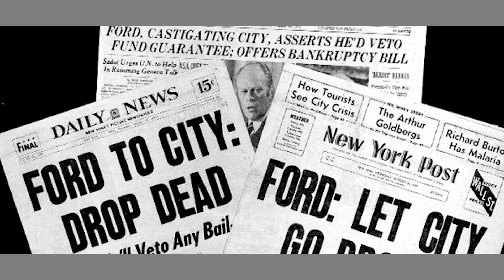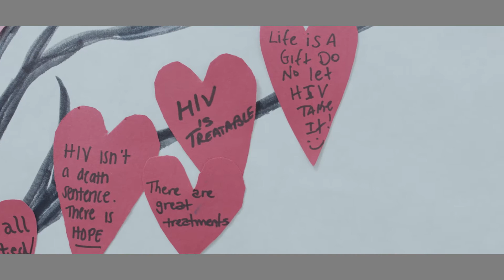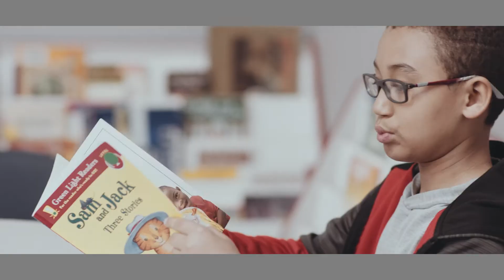The Ryan Network's 50th Anniversary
A commemorative video in celebration of the William F. Ryan Community Health Network's 50th Anniversary